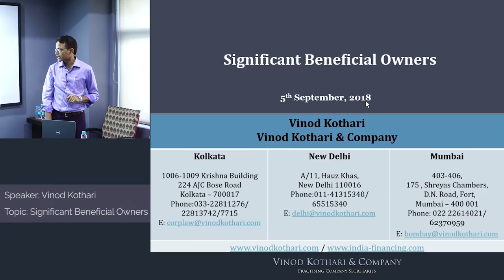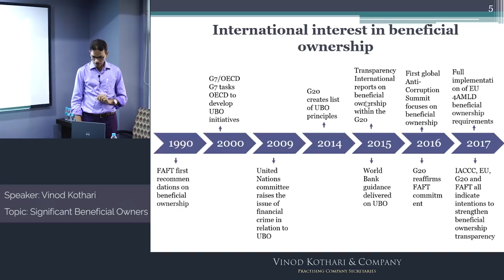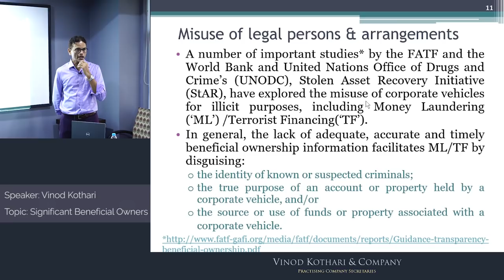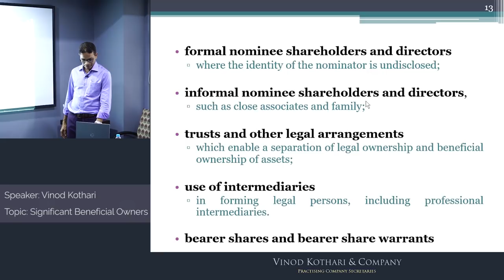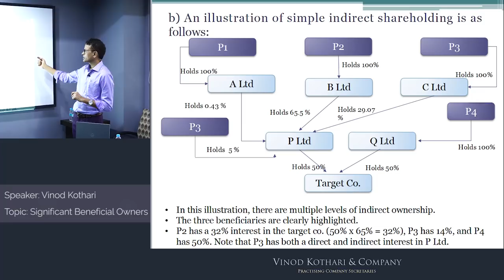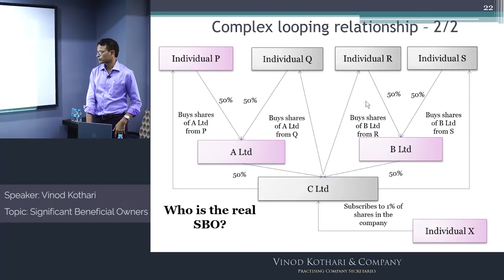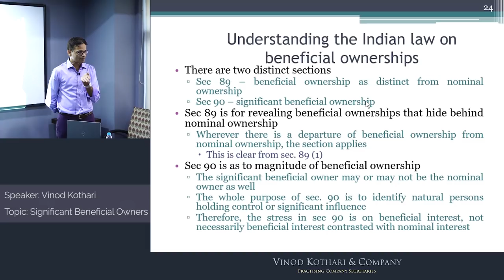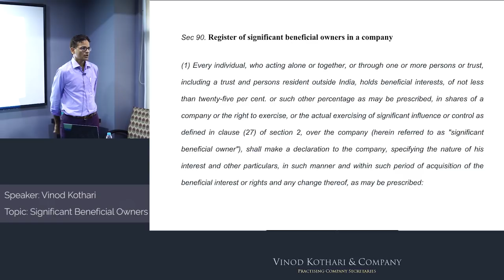Significant Beneficial Owners (Part-1) | An Understanding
With tremendous amount of uncertainties surrounding the topic, We at Vinod Kothari & Company, take a step to provide a better understanding of the intention with which the SBO provision have been brought into light.

Even though the action required on the part of SBO is immediate considering the 90 days time frame for them to declare from the date of notification of the SBO Rules, there is tremendous amount
of confusion among the corporates who are trying to decode the intent of the SBO provisions.

The topic is divided into three video- lectures covering the applicable provisions, global scenario with illustrative examples on SBO and also Q&A's.

SBO  Rules  dilute  the  intent  of  Section  90  under  Companies  Act,  2013,  the  Article  by  CS Vinita Nair, can be viewed here.

MCA raises curtain on SBO Rules, the Article by CS Vinita Nair & CS Nikita Snehil can be viewed here.